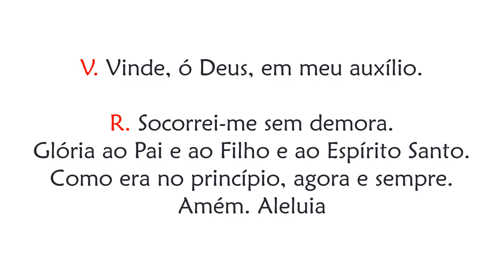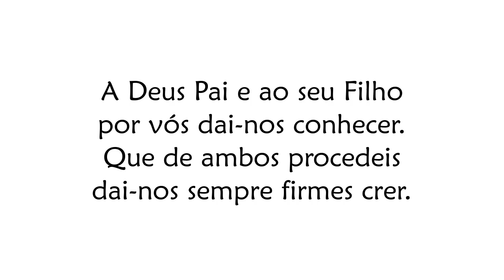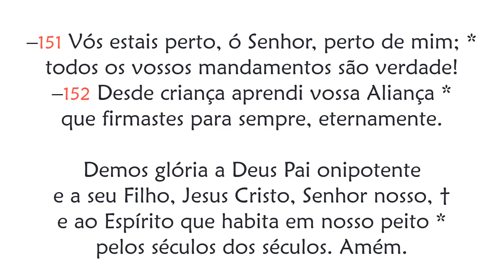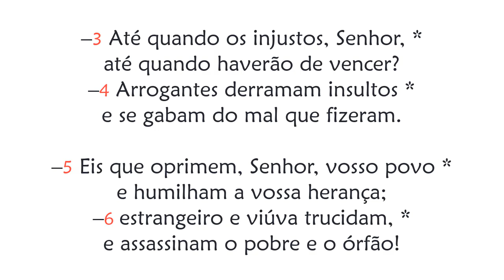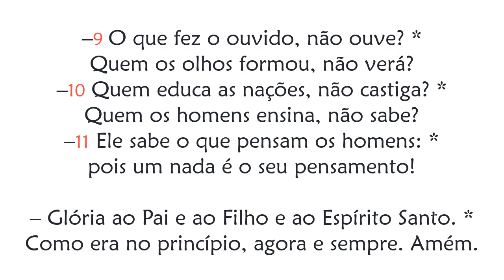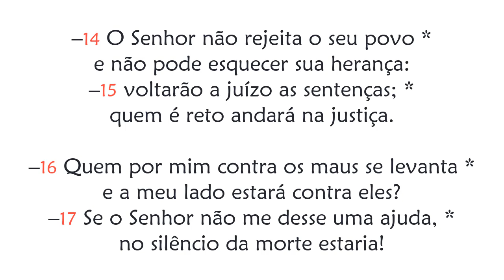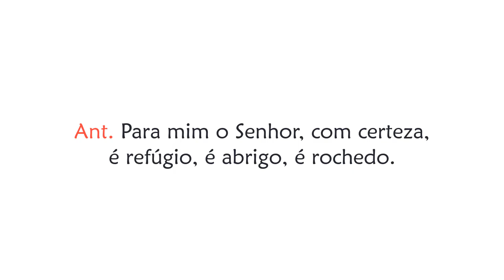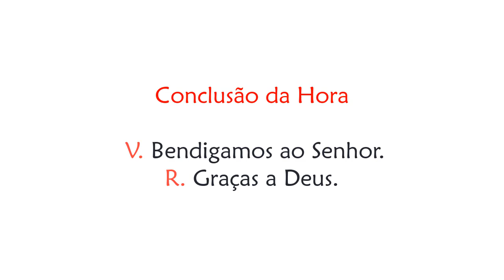Hora Terça de Quarta-feira da 20ª Semana do Tempo Comum (Oração das Nove Horas)